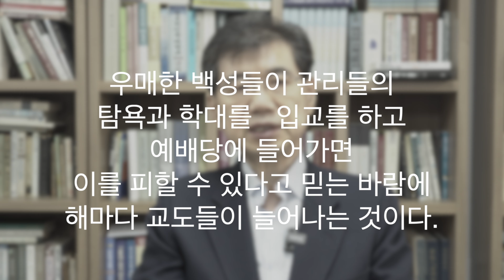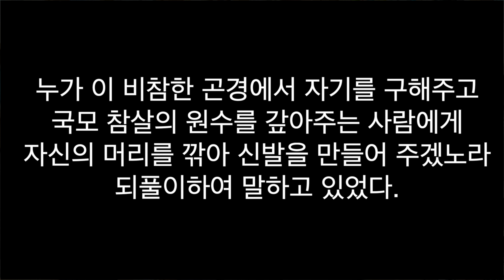[e히즈아카데미] 김명구의 한국기독교사 제16강 선교사들과 정치와의 관계 - 선교사들과 을미사변 -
[e히즈아카데미] 김명구의 한국기독교사
제16강 선교사들과 정치와의 관계
  - 선교사들과 을미사변 -

김명구 교수가 전하는 한국기독교 역사이야기입니다.